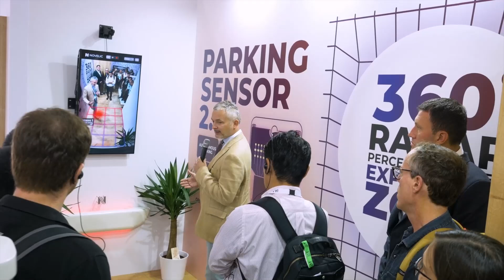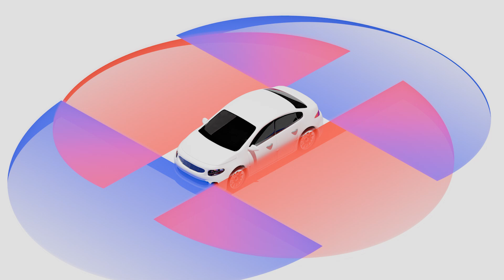InCabin Interview with Dr Raffaele Soloperto from Novelic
In this interview, recorded ahead of InCabin Europe 2024, we speak with Dr. Raffaele Soloperto, VP of Radar Solutions at Novelic. Dr. Soloperto shares insights into the latest developments in interior monitoring technology, including Novelic's pioneering radar solutions.

Recorded ahead of InCabin Europe 2024, the only event for automotive interior specialists, bringing the latest advances from across the entire supply chain.